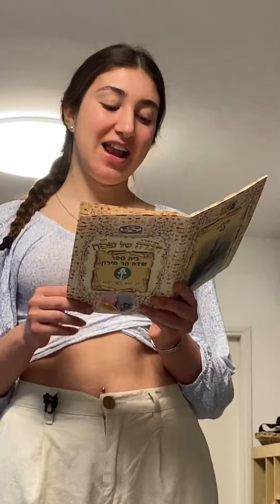פסח 2021 post Corona (?) Seder